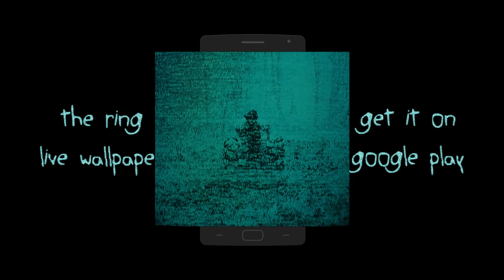The Ring Live Wallpaper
The app comes with 3 different wallpapers to choose from as well as a setting to adjust image speed.

Only available on Android devices running Ice Cream Sandwich (4.0) and above.